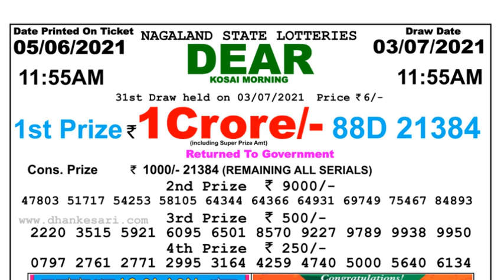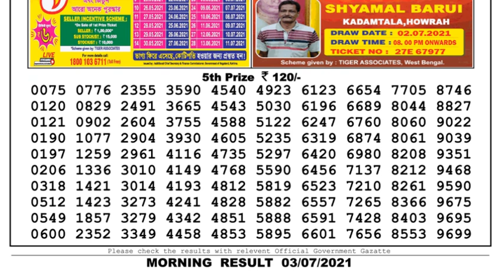Lottery Sambad Lottery Live 11.55am 03.07.21 Nagaland Lottery Live